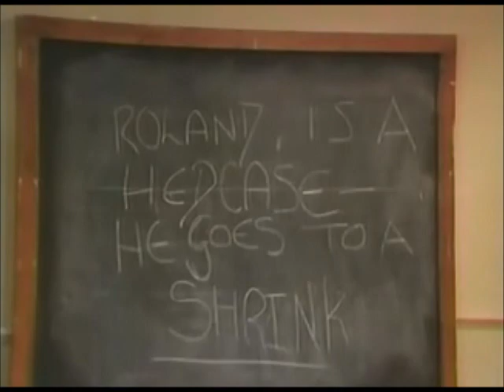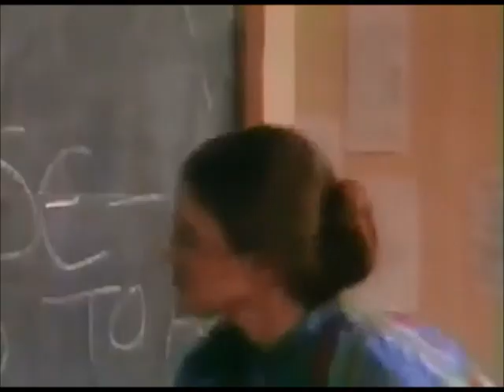Grange Hill - Bad day for Roland